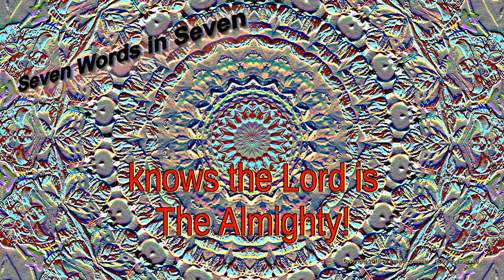Newton - Seven Words in Seven